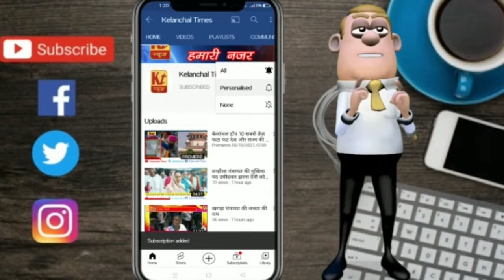आज महगामा प्रखंड अन्तर्गत आपकी योजना आपकी सरकार आपके द्वार कार्यक्रम का आयोजन हुआ